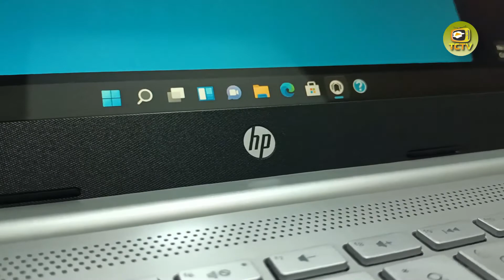Spesifikasi laptop HP R3 HP 14s-dk1514AU AMD Ryzen 3-3250U 8GB 512GB SSD 14″ Win 11 OHS 2021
Berjumpa lagi di TCTV TELOR CEPLOK TV